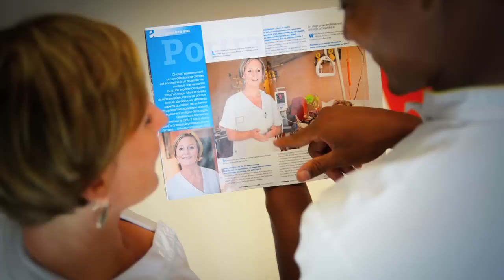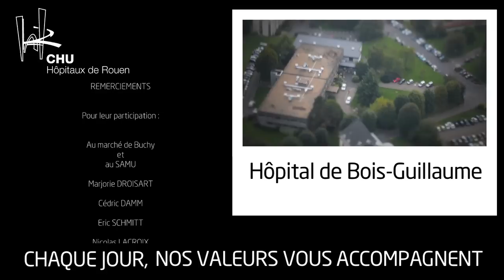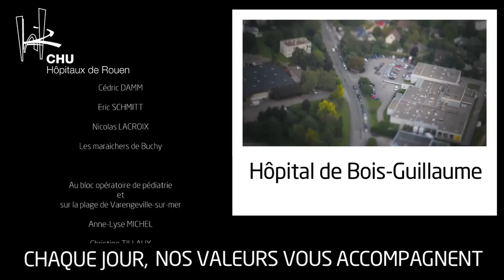Les valeurs portées par le personnel du CHU-Hôpitaux de Rouen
Suivez différents agents du CHU, dans leur vie de tous les jours, en famille ou entre amis, au coeur de la région normande et accompagnez-les jusque sur leur lieu de travail.

r